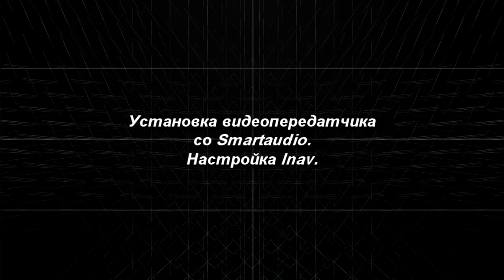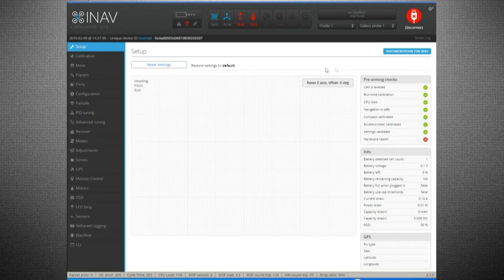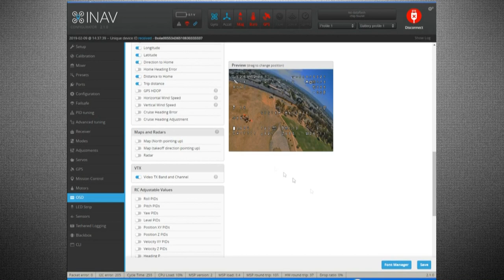Установка видеопередатчика TX805 SmartAudio, настройка Inav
Установка видеопередатчика SmartAudio, настройка Inav

Frame : Realacc Martian IV 7
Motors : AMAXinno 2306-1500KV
Speed controllers : HGLRC BS28A BLHeli
Propellers : Gemfan Flash 7042
Battery: Li-Po  4S, 5000 or 3S4500mAh.
Flight controller : STM32 Matek F405-CTR, software iNav 2.0.1
Radio system : R9M , R9MM
FPV video transmitter : Eachine TX805 5.8GHz, antenna Foxeer Lollipop
GPS : NEO-M8N GPS
Onboard HD camera : Runcam 2 1080p
Onboard FPV camera : Foxeer Predatore V2 Mini